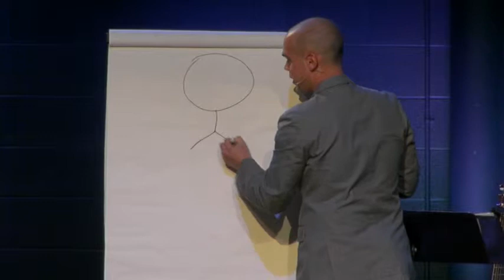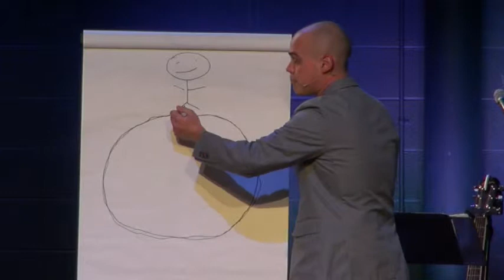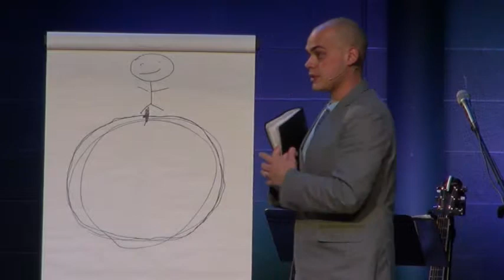Powerhouse Christian Church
A collection of sermons from Powerhouse Christian Church in Wyckoff, New Jersey. What are we supposed to do when we break a promise to ourselves?